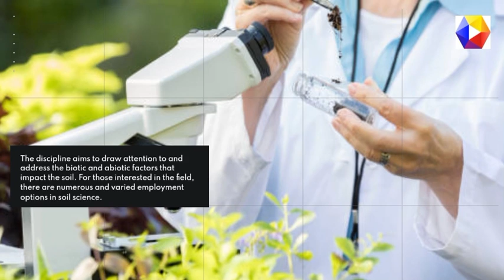Career Opportunities in Soil Science and their Salaries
Check out some of the career opportunities in soil science and their salaries